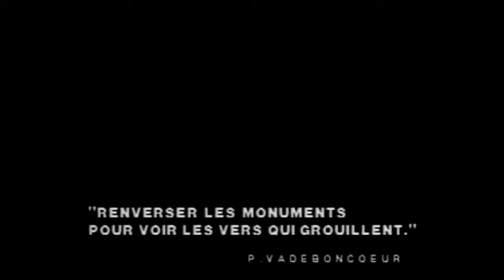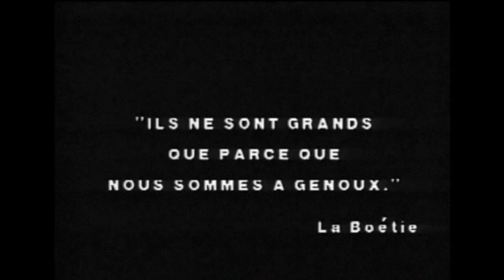Le temps des bouffons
Le Temps des bouffons est un film documentaire pamphlétaire, court métrage de Pierre Falardeau tourné en 1985, mais diffusé seulement en 1993.

Synopsis:
Le bal des vaincus
Le gratin québécois des affaires et de la politique se rassemble dans un bal costumé à Montréal pour célébrer, en français et en anglais, le 200e anniversaire du très sélect Beaver Club. Événement mondain qui passerait inaperçu s'il n'était capté par la caméra, presque clandestine, du cinéaste Pierre Falardeau. De sa voix grave et sentencieuse, ce dernier commente l'événement où pavane une élite parfaitement soumise au conquérant et très satisfaite d'elle-même.